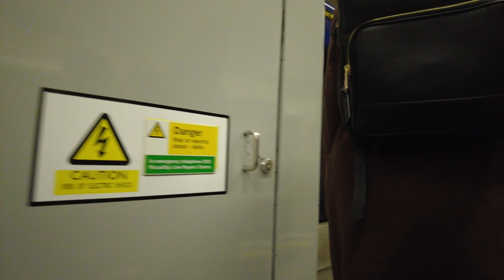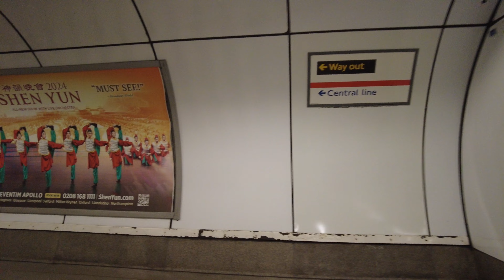London Holborn Tube Station Walking Tour in amazing 4K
Holborn is a London Underground station in Holborn, Central London, located at the junction of High Holborn and Kingsway. It is served by the Central and Piccadilly lines.
I really enjoy walking around this station. Like a Bunker 😍